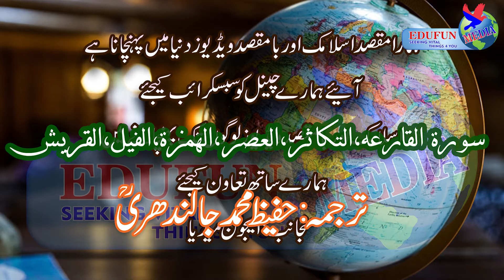101-106 Maher Al-Muaiqly - Multiple Surah with urdu translation of Hafeez Jalendhri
101-106 surahs
Reciter: Sheikh Mahir Al Moaiqly
Translaiton: Hafeez Muhammad Jaalendhri
Editing Audio: From Shakeel Project
Video Editing: EDUFUN MEDIA